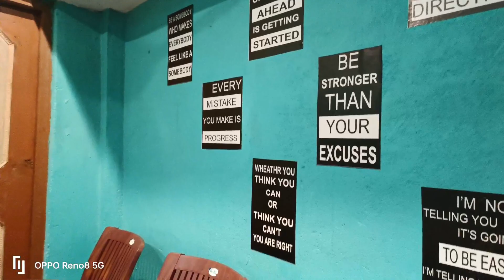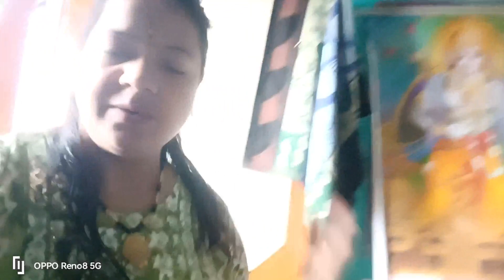बेरीनाग से पहुंच गई हूँ सेराघाट, मोनू आया छोड़ने, ले गया 🥭🥭